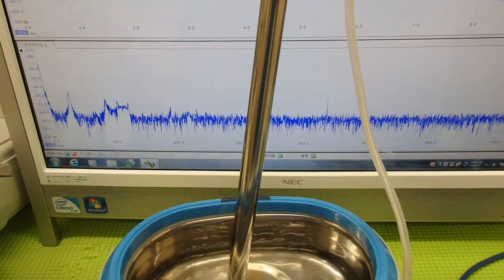超音波の音圧測定解析システム ultrasonic-labo